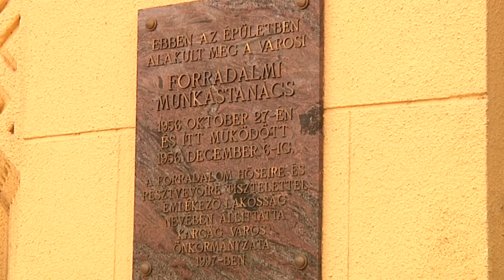Október 23 i megemlékezés Karcagon